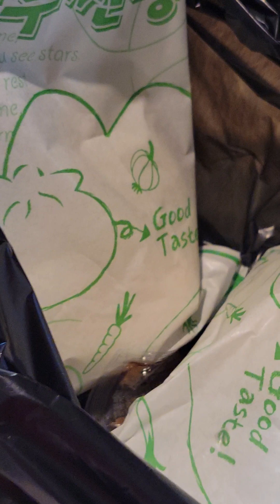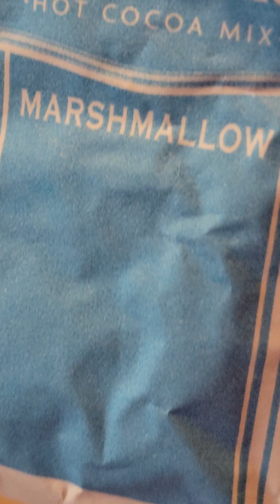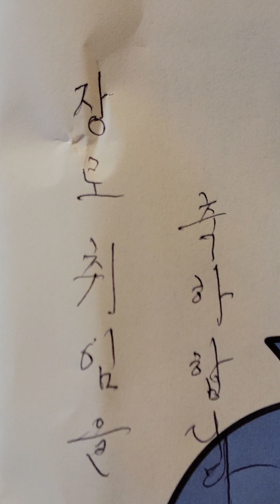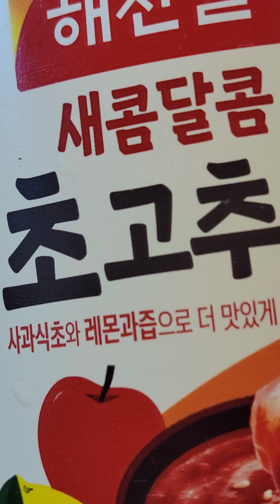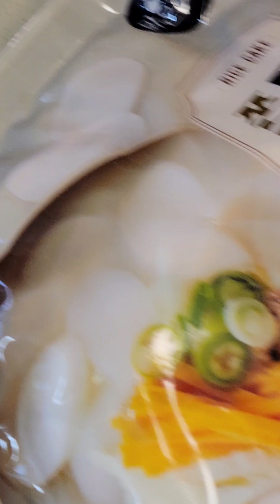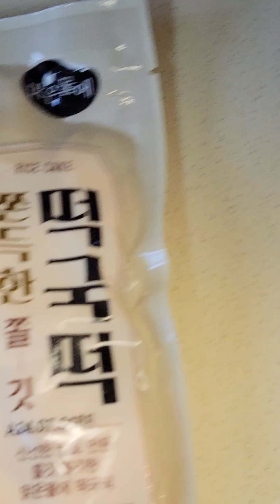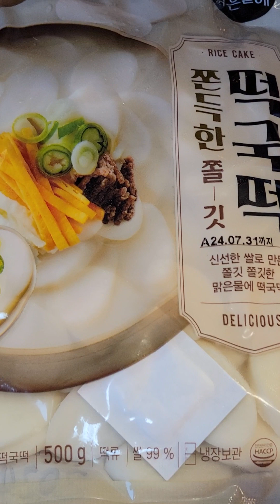🌈어머니 왕만두 사오셨어요😊 감사합니다💕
2024년 4월 3일 수요일 봄비 내리는 오후 어머니 왕만두 사가지고 저희집에 오셨어요 감사합니다💕
어젯밤 부터 대구엔 봄비☔️가 내리고 있어요💕
모든분들께 성령의 단비가 가득 넘쳐나시길 기도드립니다🙏